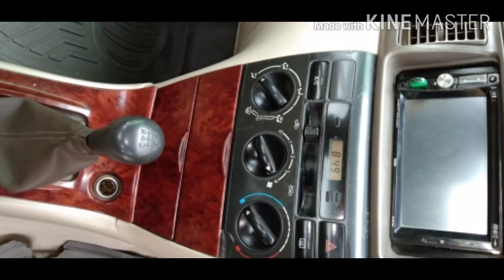ٹو ڈی سیلون بہترین کنڈیشن مناسب قیمت میں Used car 2d saloon for sale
Toyota corolla
2D saloon
2004 model
Original Diesel
power windows
Electronic side mirror
White colour
Multan registered
Original registration book
Original file
Token Tax clear
100 percent Drive
very Good engine
tyre 60 persent
Drive very smooth
Location Arifwala
Owner number avail in video